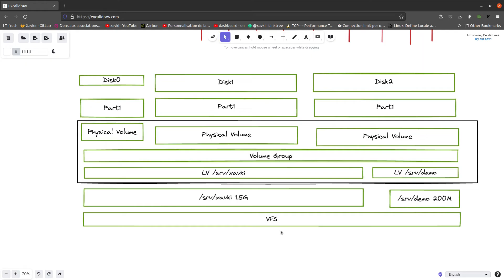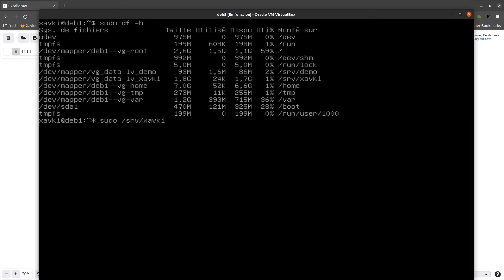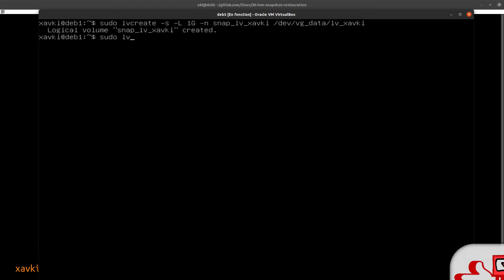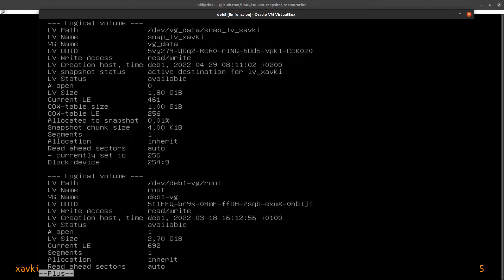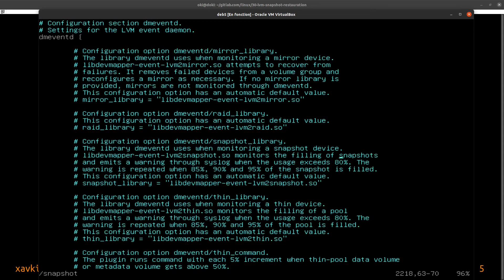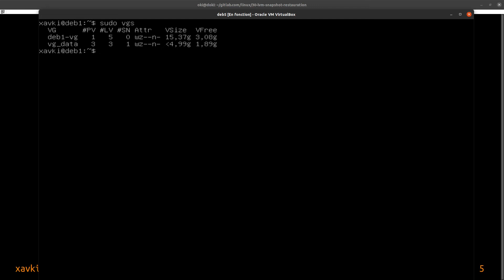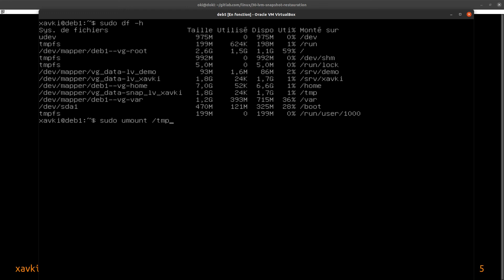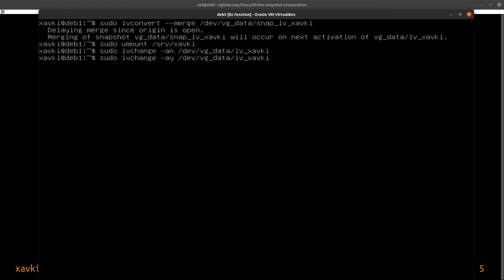LVM : snapshot et restauration- Linux 1.30